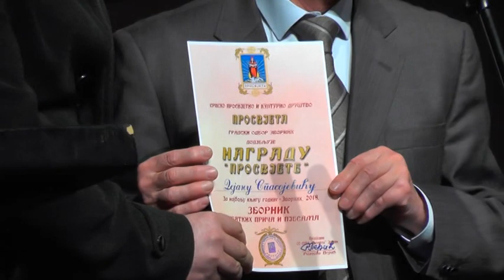Dodjela priznanja Knjiga godine - Urednik Dejan Spasojević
SPKD PROSVJETA ZVORNIK dodijelila je priznanje za KNjigu godine 2018.godini za knjigu zbornik kratkih priča i pjesama ASoglas izdavaštva